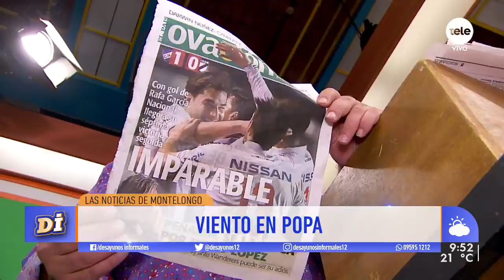Noticias de Montelongo 10/10